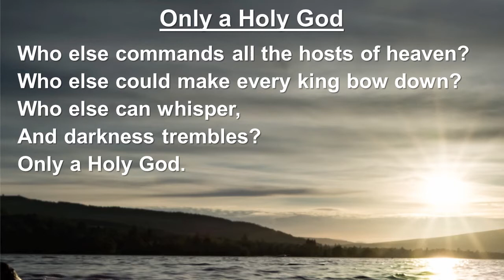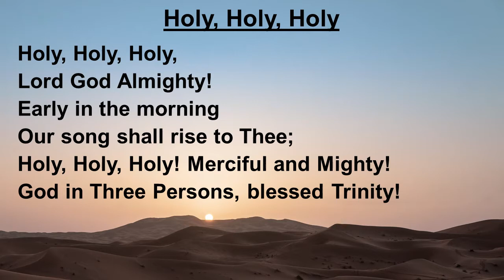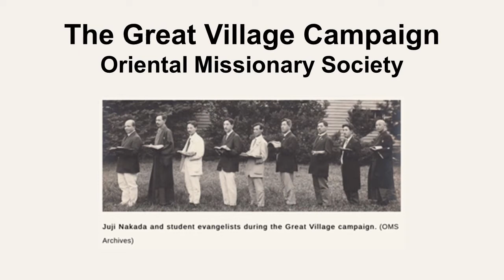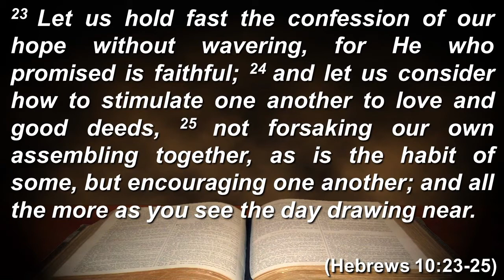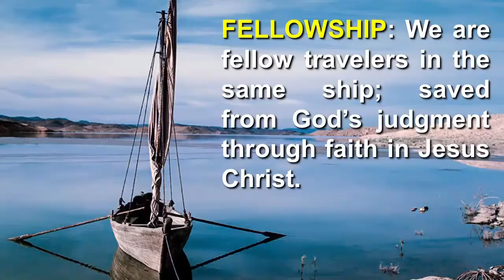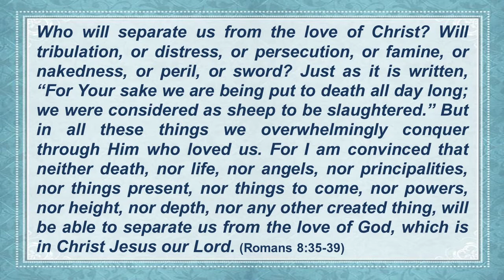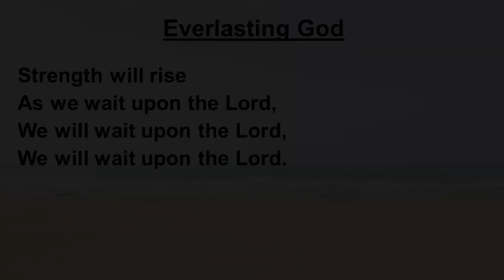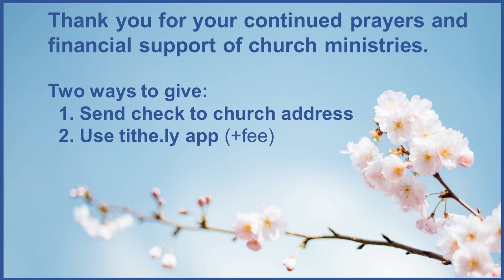2021-04-25 English Worship Service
SDJCC English Worship Service April 18, 2021